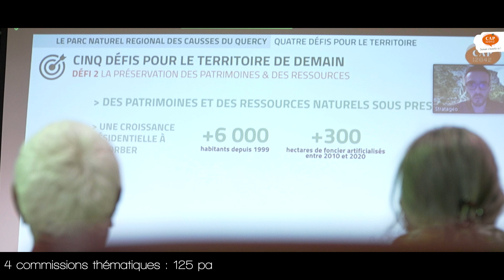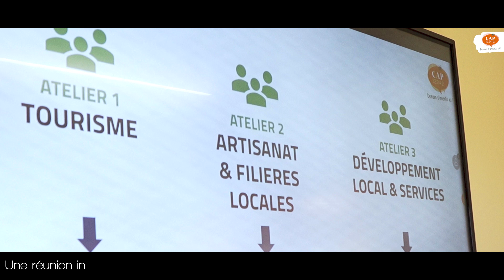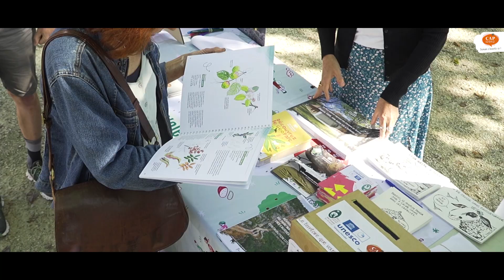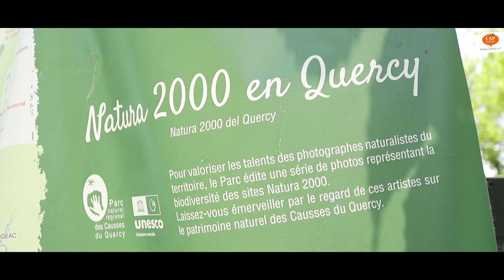Cap sur 2042 : demain s'invente ici !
Le Parc naturel régional des Causses du Quercy et Géoparc mondial UNESCO a récemment entrepris un projet de concertation pour le renouvellement de sa charte. Cette initiative vise à impliquer les acteurs locaux, les habitants et les partenaires institutionnels dans la mise à jour des orientations stratégiques du parc pour les années à venir.
Cette vidéo vient témoigner de ce processus participatif. Elle met en lumière les différentes étapes de la concertation, les échanges constructifs entre les participants, et les enjeux environnementaux, culturels et économiques abordés. Le film souligne l'importance de la coopération locale et la richesse des discussions qui vont permettre de d'écrire une nouvelle charte, respectueuse des valeurs patrimoniales et des ambitions de développement durable du territoire.